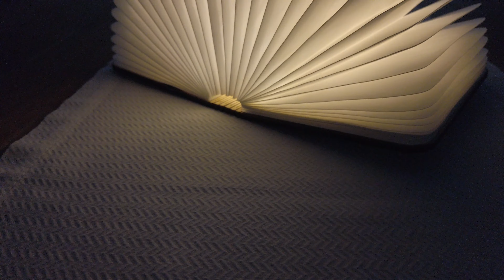Das Buch ohne Namen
Heute stelle ich euch ein Buch vor, das es in sich hat. Das Buch ohne Namen lässt bei euch ein Licht aufgehen. Wer die "Erleuchtung" sucht ist hier genau richtig.

Gute Unterhaltung!